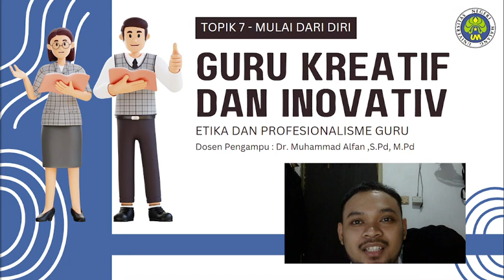Mulai dari Diri - Topik 7 Guru Kreatif dan Inovatif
ETIKA DAN PROFESIONALISME GURU TOPIK 7
Dosen Pengampu : Dr. Muhammad Alfan ,S.Pd, M.Pd

PPG Prajabatan Gelombang 1 2024
Pendidikan Teknik Informatika